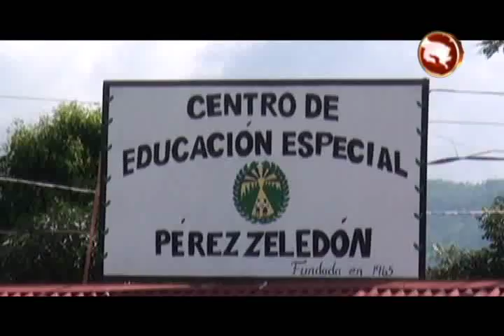Invierten ₡8 millones para embellecer Centro de Educación Especial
Mejorar la infraestructura y brindar mejores condiciones para los estudiantes, es lo que buscan en el Centro de Educación Especial de Pérez Zeledón.